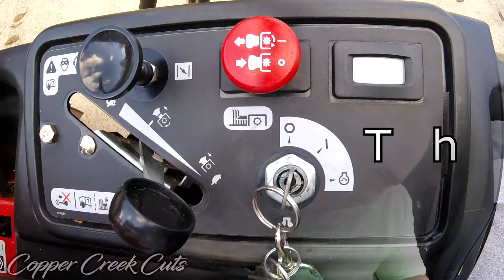Neck Gaiter Feedback Needed | Quick Business Update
What are your thoughts on neck gaiters in general, and the one ECHO sent? Let me know!

2018 Lawn Care Setup:

2015 Dodge Grand Caravan SE (Blackout Package, V6)
2016 Peach Cargo 5x10 Trailer w/V-Nose & Side Door
2017 Bobcat QuickCat 36" Stander
2016 Big Dog Alpha 36" Zero-Turn
ECHO Pro-Torque Trimmer Attachment (Powered by ECHO PAS2620 Base)
ECHO Straight-Shaft Edger Attachment (Powered by ECHO PAS2620 Base)
ECHO Articulating Hedge Trimmer Attachment (Powered by ECHO PAS2620 Base)
Poulan Pro Pole Saw Attachment (Powered by Poulan Pro PP25SFA Base)